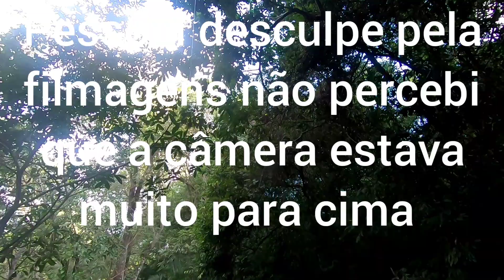Pescaria em região de cachoeiras muito top assistam até o final Tjm galera 😃😃🎣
pescaria com o parceiro Anderson amigo do grupo de pesca do magrão daqui do MS

só gurizada top no grupo...

não deixe de se escrever nos canais do Marcos pesca

bastante conteúdo aleatórios top de mais

uma abraço a todos vcs inscritos e não escritos Tmj...